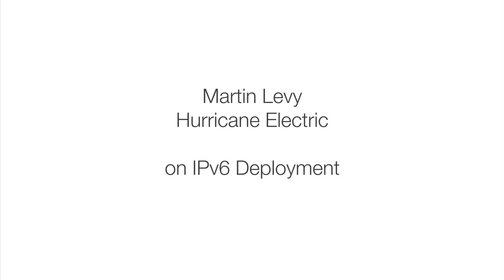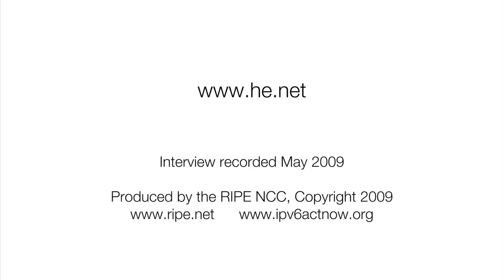Martin Levy of Hurricane Electric on IPv6 Deployment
Martin Levy of Hurricane Electric discusses IPv6 deployment. It includes information on the type of customers they cater to, their corporate strategy, the planning and experiences during the IPv6 roll-out.